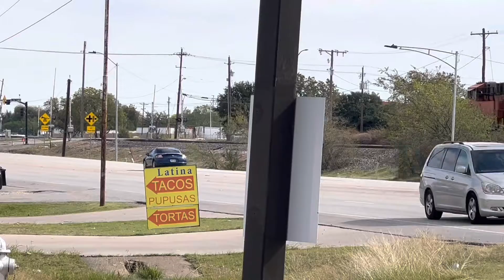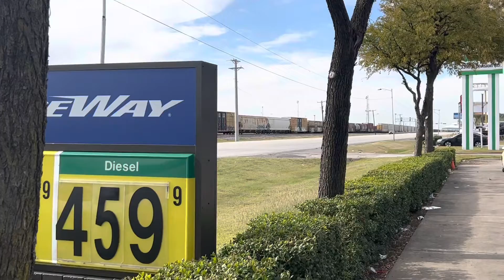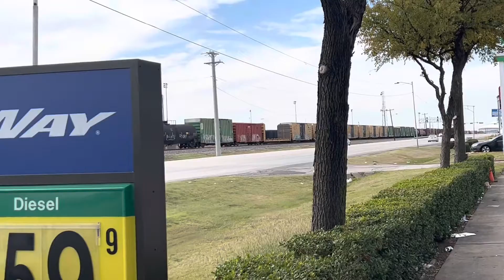🚂 BMSF Train on Sunday, November 20, 2022 🚂